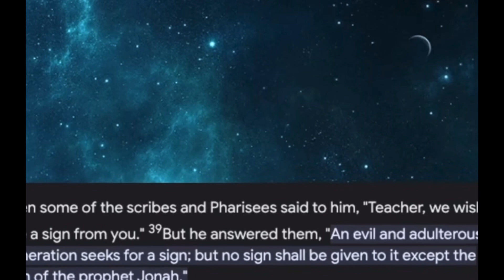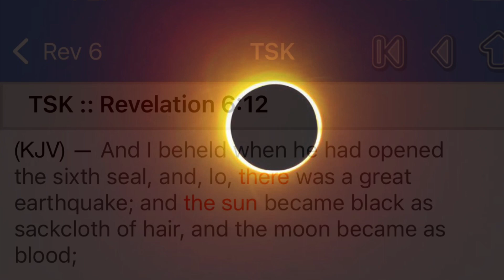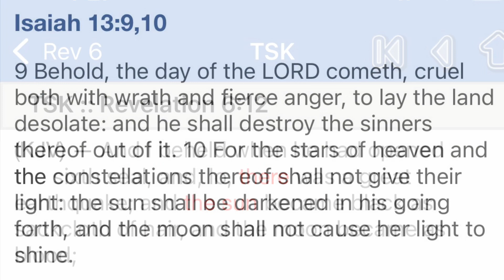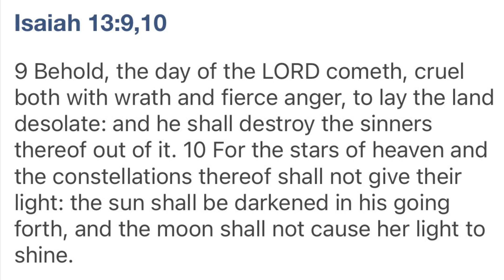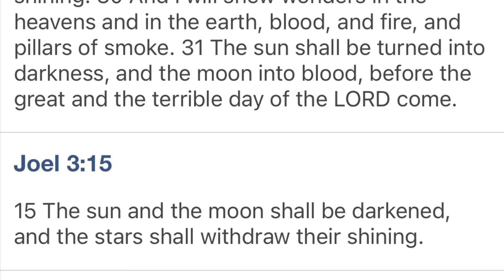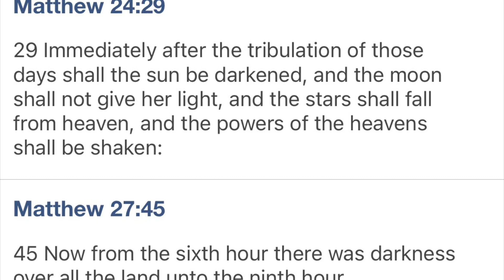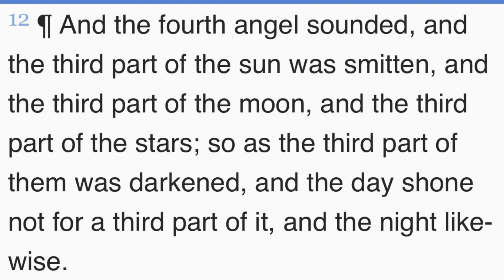NEW COVENANT:THE SUN SHALL BE DARKENED,AND THE MOON SHALL NOT GIVE HER LIGHT!